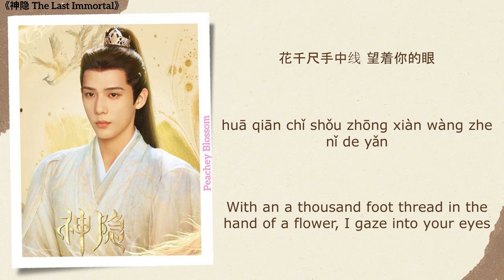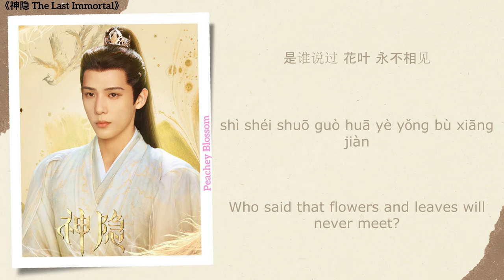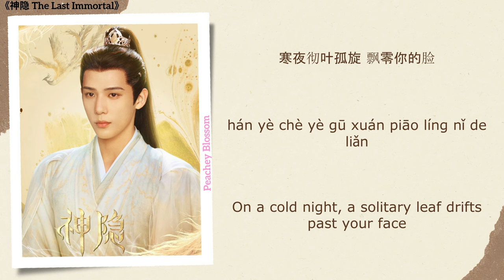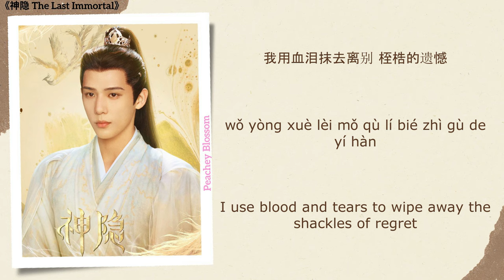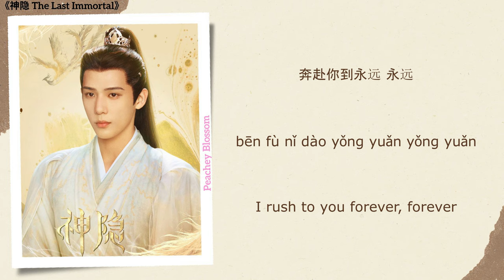花愿 (Flower Wish) - 王安宇 (Wang Anyu)《神隐 The Last Immortal》Chi/Eng/Pinyin lyrics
Song Name (歌名): 花愿 (Flower Wish)
Singer (歌手): 王安宇 (Wang Anyu)
Translations By: Peachey Blossom
Drama Name (电视剧名字):《神隐 The Last Immortal》